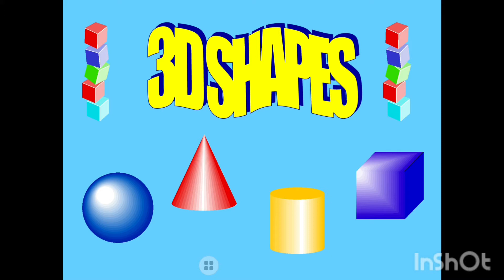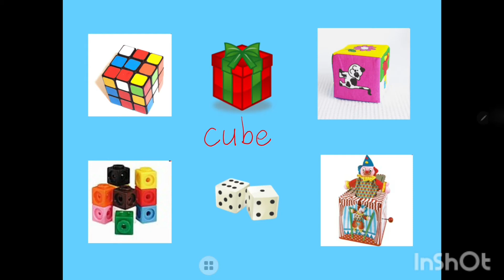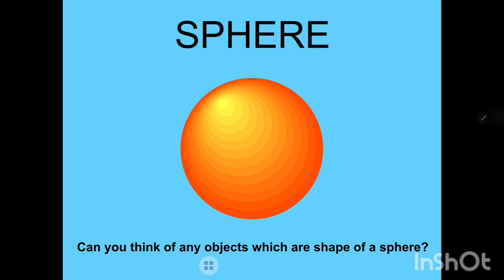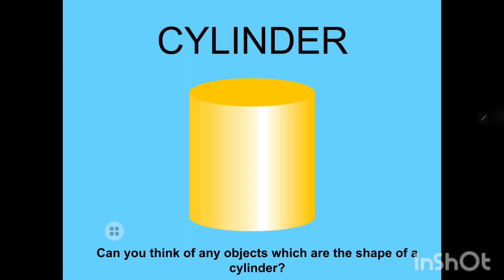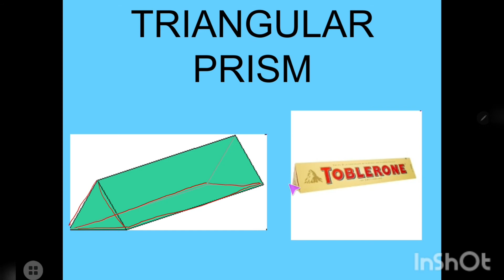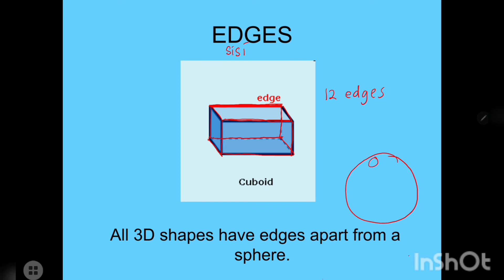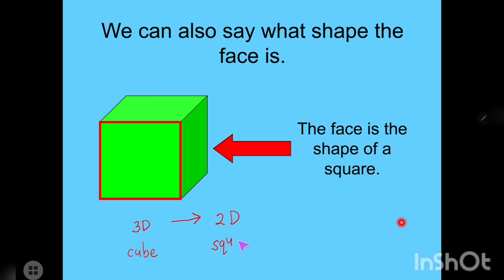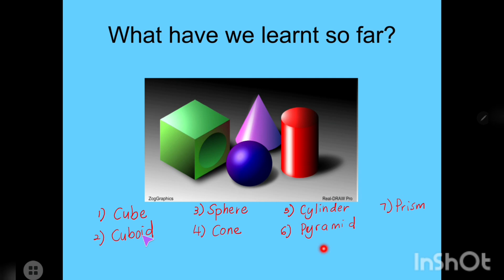YEAR 2 ‐ 3D SHAPES